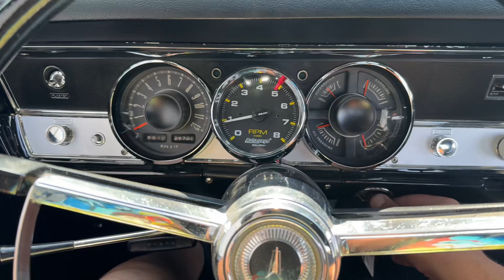1967 Barracuda 383ci, 4-Speed For Sale at KC Classic Auto!